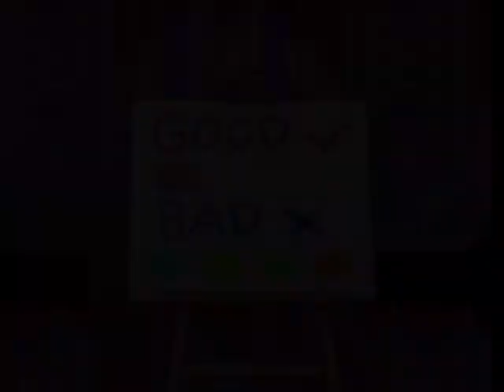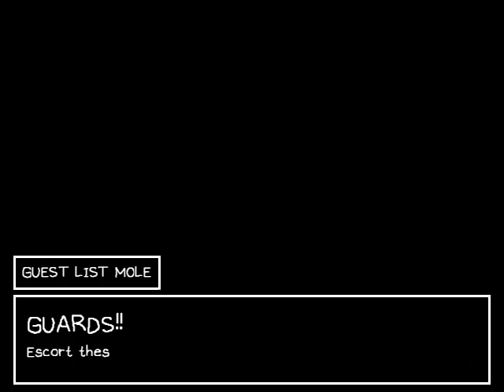OMORI - Part 22: Not dressed for the occasion [CC]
I don't know how to count anymore.
Thanks for your company in my journey :)

As always, I recommend turning the CC on so you can understand my bad english